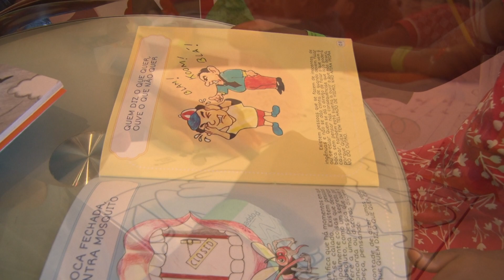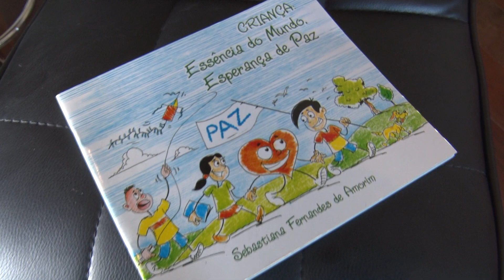Crianças de abrigo em Murici se encantam com a Bienal do Livro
Iniciativa de apresentar o universo da leitura aos pequenos da Casa Lar foi da juíza Emanuela Porangaba